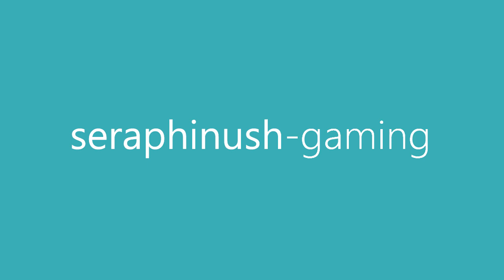릴하 · LKNM | Archer POV | TERA KR : v75.01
릴리스의 성 · Lilith's Keep